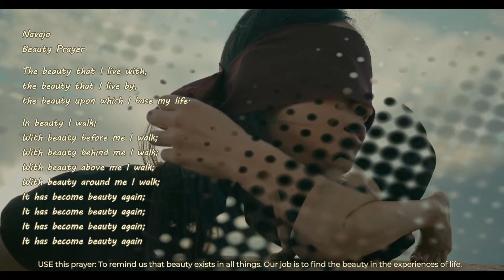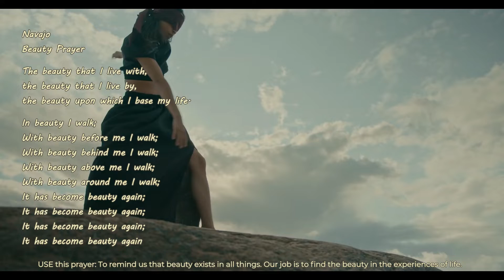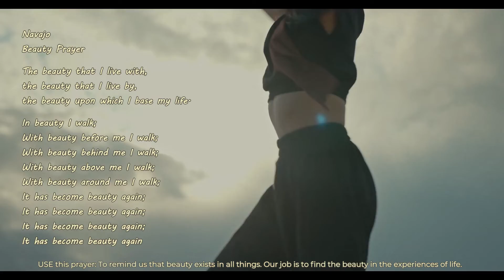Navajo Beauty Prayer with a relaxing, ambient Guitar Scape, Background Music,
Navajo beauty prayer, say this prayer everyday as it reminds us to see the beauty in us, around us, if we think beauty this aids in our cell reunification.
Video Credits: CottonBro @ Pexels.com